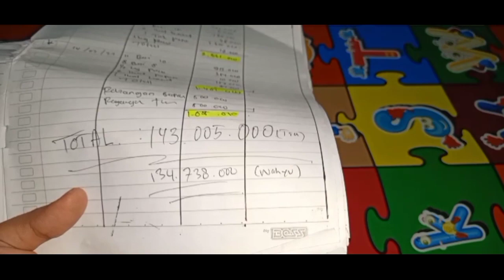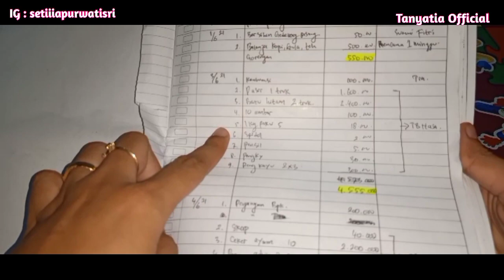PART 1 PEMBANGUNAN RUMAH MINIMALIS 2 LANTAI LOW BUDGET TAPI TETAP KOKOH DAN PERMANEN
Assalamualaikuum ..
semoga video aku kali ini bermanfaat yaa ..
jadi ceritanya aku & suami itu lagi bangun rumah, allhamdulillah sekarang rumahnya udah berdiri 2 lantai, tinggal nunggu pintu sama jendela jadi dan di pasang ..
tapi rumahnya baru berdiri aja, untuk ngerapihinnya kita lagi nabung lagi, doain supaya cepet bisa ngerapihin rumah nya yaa ..
Dana yang kita pegang untuk bangun rumah dari awal itu sekitar 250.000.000 ..

rekomendasi bangun rumah
pembangunan rumah
bangun rumah minimalis
rumah minimalis 2 lantai
on proses pembangunan rumah
pembangunan rumah irit dana
pembangunan rumah permanen
bangun rumah cepet
pegang pembangunan rumah sendiri
rekomendasi harga bahan bangunan terbaru
harga bahan bangunan terbaru
rumah permanen irit dana
bikin rumah minimalis modern
rumah modern irit dana
harga bangun rumah
kisaran budget bangun rumah .